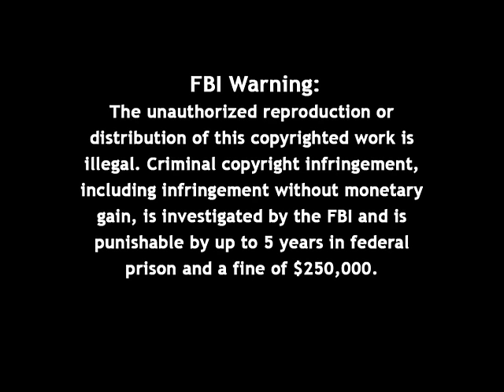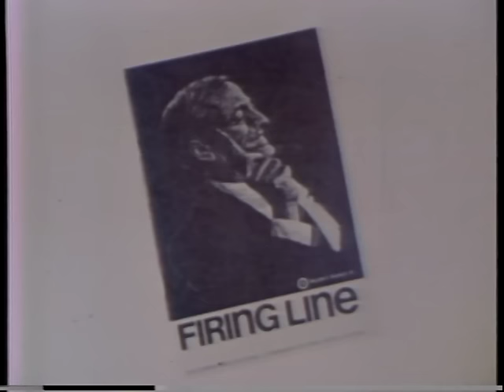Firing Line with William F. Buckley Jr.: Hate America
Episode S0064, Recorded on October 3, 1972

Guests: Dotson Rader, Arnold Beichman